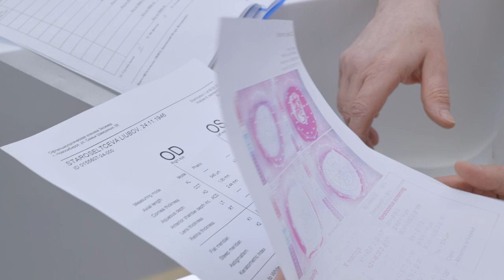Лечение катаракты с помощью имплантации интраокулярных линз. Виды интраокулярных линз и их отличия.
Современные модели интраокулярных линз совмещают в себе сразу несколько свойств, их сочетание выбирается, исходя из задач лечения и потребностей пациента. Хрусталик глаза молодого человека за счет работы прикрепленных мышц легко изменяет свою форму, позволяя быстро переводить взгляд с предметов, расположенных вдали, на максимально приближенные и при этом одинаково хорошо видеть и те и другие. Это свойство глаз называется аккомодацией.

Искусственный хрусталик (интраокулярная линза) не имеет возможности изменять свою кривизну. Хорошее зрение на разных расстояниях может быть реализовано только за счет особого строения оптической части линзы. Монофокальные хрусталики имеют один фокус и обеспечивают максимальное качество зрения на одном расстоянии. Чаще всего его оптическую силу подбирают так, чтобы максимально хорошо человек видел вдаль, а для ближнего и среднего расстояний требуются очки. Мультифокальные линзы (бифокальные, трифокальные или с расширенным фокусом) имеют несколько точек фокусировки, и позволяют не использовать очки после вмешательства.

Свойства современных интраокулярных линз:

 - Оптическая сила интраокулярной линзы рассчитывается индивидуально для каждого пациента, исходя из особенностей его зрительной системы, данных диагностического обследования и цели хирургического вмешательства.

- Материалы, из которых изготавливаются интраокулярные линзы, биологически совместимы с тканями глаза, они не вызывают аллергии и исключают возможность отторжения.

- Эластичность материала ИОЛ даёт возможность помещать ее хрусталик внутрь глаза в свёрнутом состоянии с помощью специального инжектора через микродоступ 1,8 мм. Внутри капсульного мешка линза самостоятельно разворачивается и надёжно фиксируется за счет системы опорных элементов.

- Природный хрусталик человека обладает защитными свойствами, предохраняющими сетчатку от негативного воздействия ультрафиолетовых лучей. «УФ-фильтр» аналогичен фильтру естественного хрусталика и защищает сетчатку в той же степени.

- При использовании сферических линз большой оптической силы изображение в периферической зоне может искажаться. Асферические ИОЛ помогают избежать этих искажений и предотвратить появление оптических дефектов (бликов, засветки).

- Когда патологии зрительной системы осложнены астигматизмом и имплантации интраокулярных линз с обычными оптическими характеристиками недостаточно, применяются торические линзы, корригирующие астигматизм.

- С возрастом хрусталик глаза становится менее гибким, теряет способность быстро изменять свою кривизну (возрастная дальнозоркость), поэтому для работы вблизи человеку уже требуются очки. Мультифокальные (бифокальные, трифокальные, с расширенным фокусом) ИОЛ за счёт особой конструкции оптической части позволяют видеть хорошо как на близком, так и на дальнем расстояниях, полностью выполняя функции природного хрусталика и избавляя пациента от необходимости носить очки.

В этом видео:

00:12 Что такое катаракта

00:53 Что такое ИОЛ

01:27 Виды ИОЛ

01:39 Монофокальные ИОЛ

01:58 Бифокальные ИОЛ

02:04 Трифокальные ИОЛ

02:17 ИОЛ с расширенным фокусом

02:42 Преимущества трифокальных ИОЛ

03:12 Могут ли итраокулярные линзы вызвать аллергию